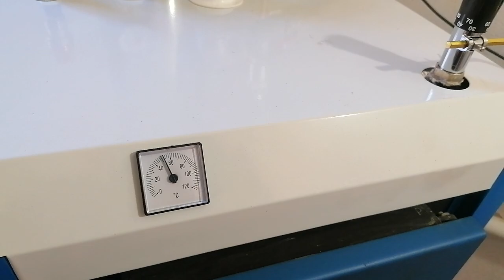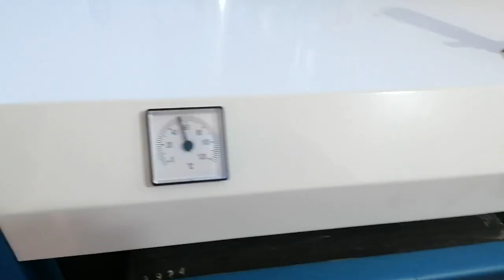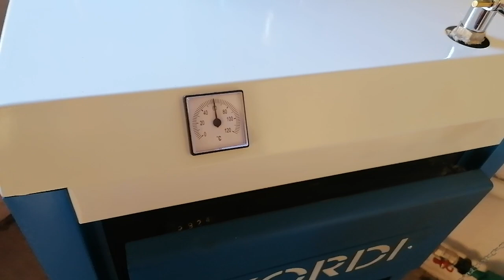Centrala termica pe lemne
Centrala Kordi marca ucraineana, din otel capacitate 14Kw, poate încălzi pana la 144 m, am pus cos de inox, are vas de expansiune, termostat electronic, 2 supape de siguranță, foarte economa, se pot baga pe ea cărbuni, lemne, peleti, greutate 165 kg, înălțime 1,03m. Coșul l am pus din inox, coșul se cumpără la tuburi de 1m izolate interior(170 RON m la horback) tuburile se îmbină perfect.